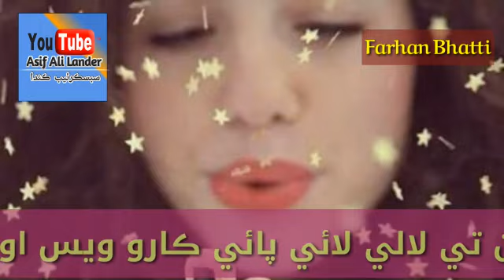Sindhi WhatsApp video status Manzoor Sakhirani, hathran Te mehndi lai